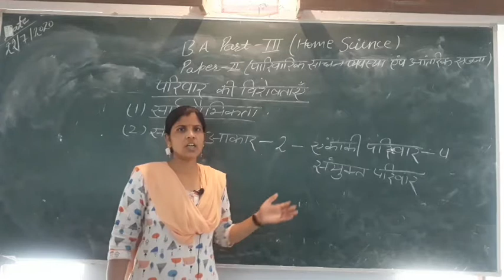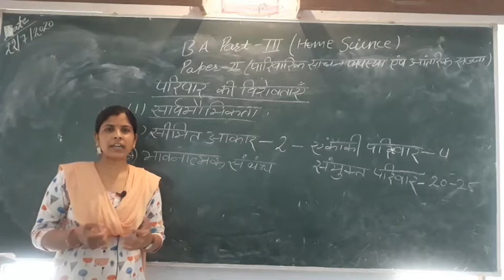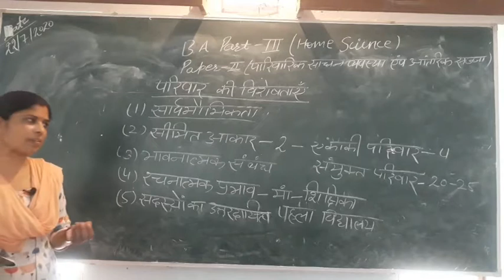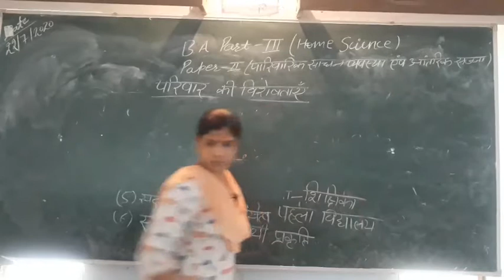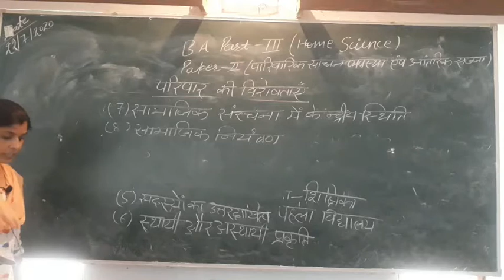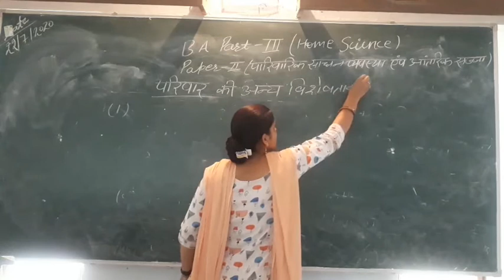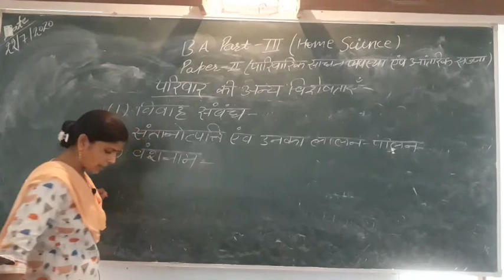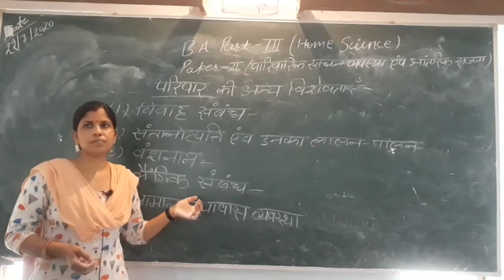B.A. Part-III Class-5